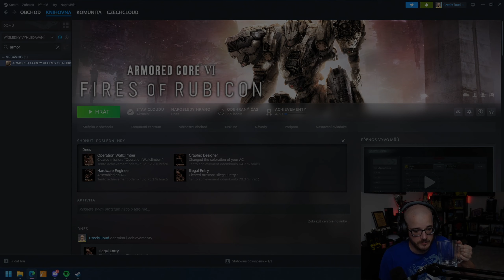Vyletíme na obří STRIDER - Armored Core VI: Fires of Rubicon | #2 | 25.8.2023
Právě sledujete záznam streamu ze hry Armored Core VI: Fires of Rubicon.

Děkujeme Xzone za poskytnutí klíče.